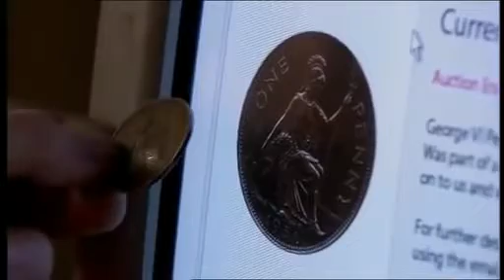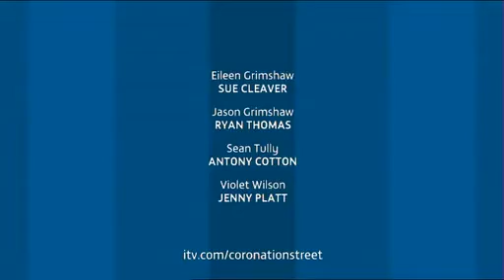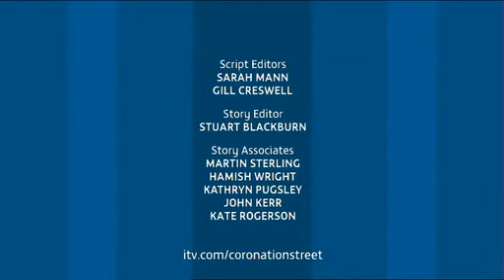Corrie 25th February 2007